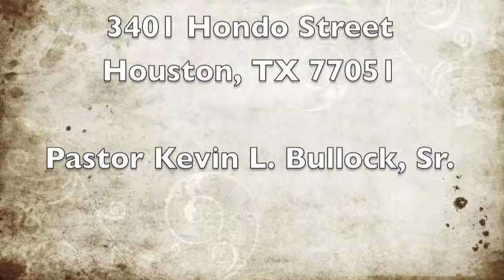Unfair Exposure Evangelist Chapel AME Church Pastor Kevin L Bullock Sr